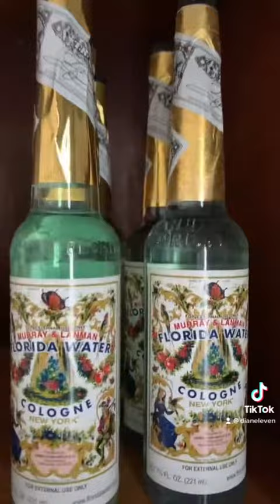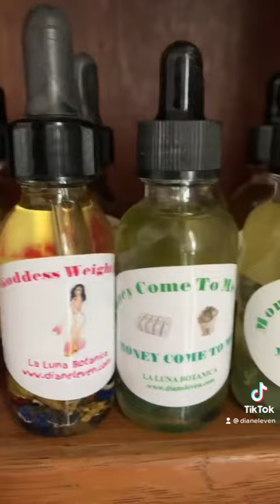Handmade healing Oils!

🪶🪬Ordained Minister
🪶 🪬 Limpias/Cleansings
🪶🪬 Trabajos Spiritual/Spiritual Work
🪶🪬Velas Compuestos/Fixed Candles
🪶🪬Medium 46 years
🪶🪬Psychic 46 years
🪶🪬Curandera Azteca
🪶🪬Life Coach for Adults & Teens
🪶🪬Mariage/Couples Coach
🪶🪬Energy Healer
🪶🪬Emotional & Physical Receptive Empath
🪶🪬Reiki Master
🪶 🪬Advanced Theta-Healer
🪶🪬Advanced Crystal Healer
🪶🪬Copper Pyramid Healing
🪶🪬Licensed Cupping Specialist